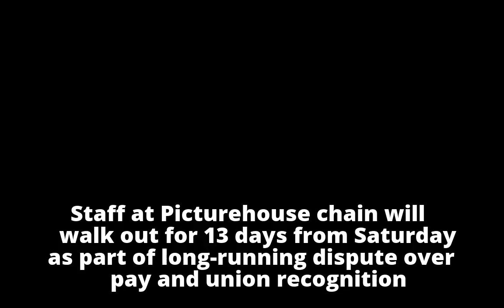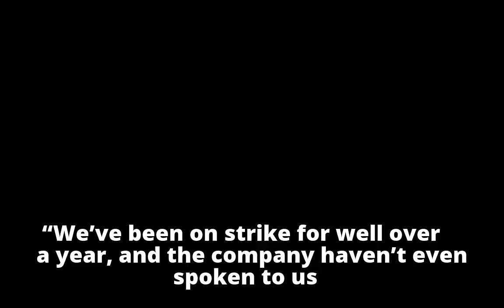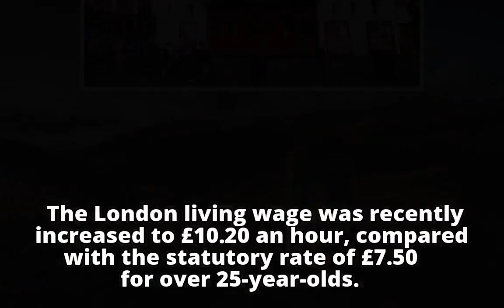London cinema workers launch fresh wave of strikes